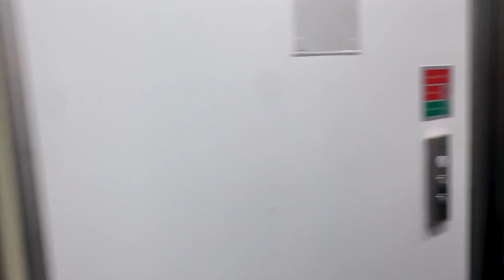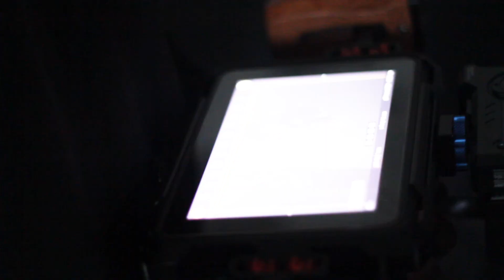Marbles | Behind the scenes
We take you behind the scenes of our short film 'Marbles: The different colours of mental health'.

to find out more

True Cadence is a music business social enterprise based in East London. We provide support, mentoring and tailored artistic development to young people. Through our programmes, our beneficiaries learn to articulate themselves and become industry-ready. This channel will showcase some of our programmes and activity. Join us and our young people in the creative journey ahead.